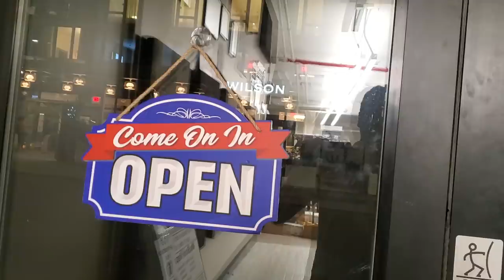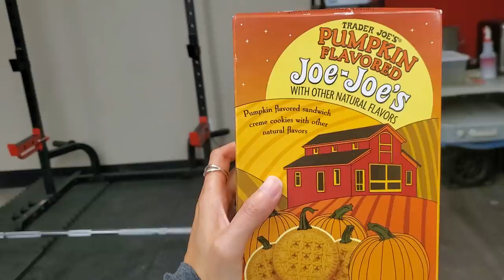a word on cynicism, engagement, and possibilities